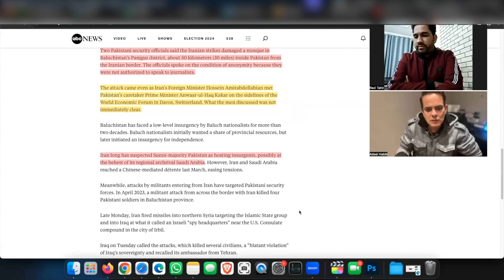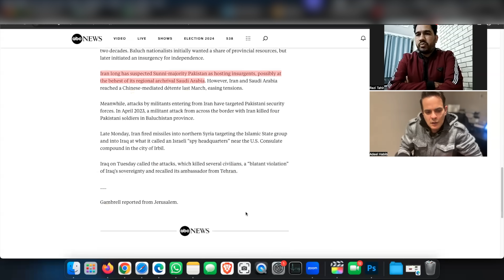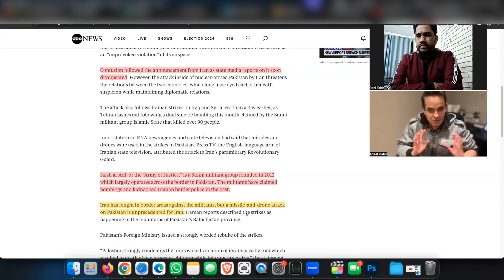The Real Reason Why Iran Attacked Pakistan